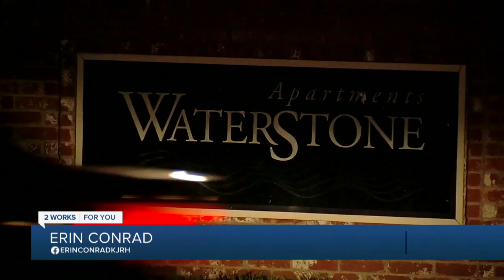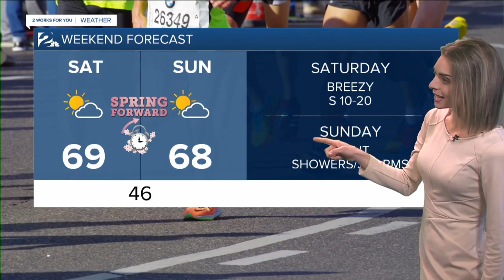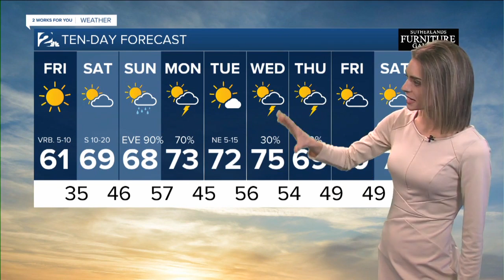KJRH Latest Headlines | March 6, 1pm